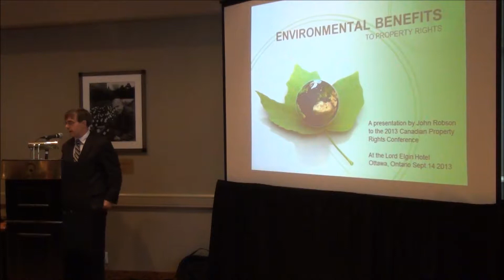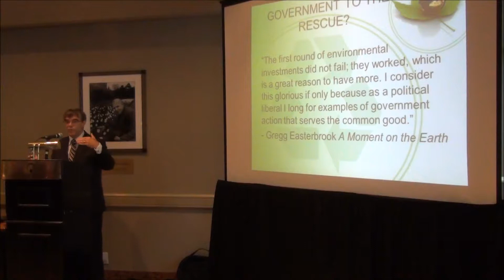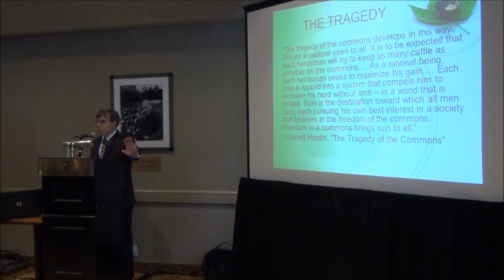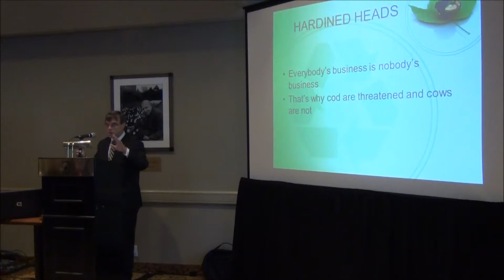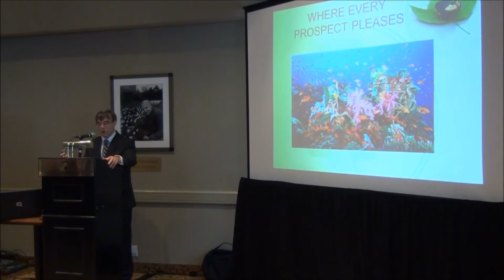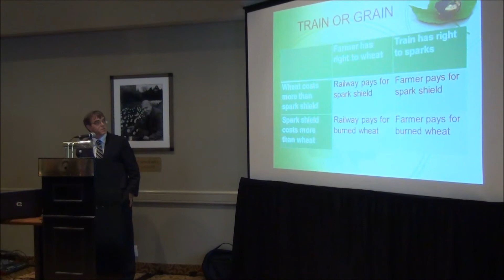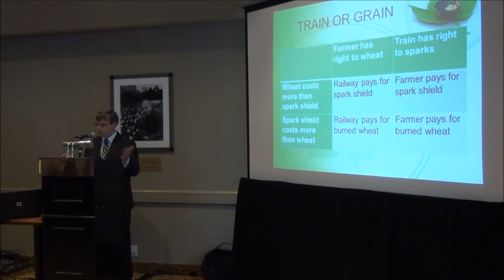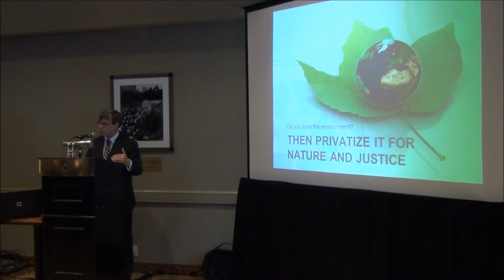John Robson - Environmental Benefits to Property Rights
From the 2013 Canadian Property Rights Conference.